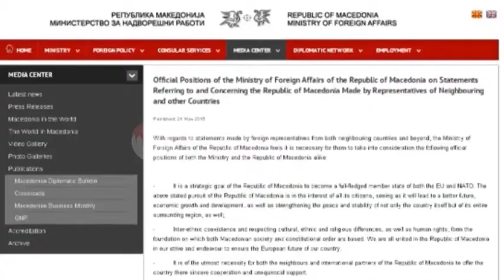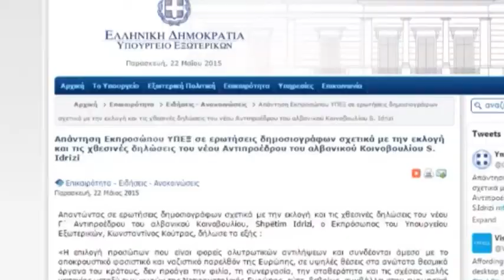Bushati u përgjigjet shqetësimeve të Shkupit dhe Athinës zyrtare - Ora News- Lajmi i fundit-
Ministri i Jashtëm, Ditmir Bushati, i është përgjigjur si shqetësimit të Maqedonisë për deklaratën e Ramës dhe shqetësimit të Greqisë në lidhje me emërimin e kreut të PDIU-së si numri dy i Kuvendit. Sipas Bushatit situata në Kumanovë duhet hetuar pasi ngjarje të tilla pengojnë integrimin e rajonit në BE.

Tiranë- Mbylljen e ditës së parë të Samitit të SEECP-së, Ministri i Jashtëm Ditmir Bushati e ka shfrytëzuar për ti dhënë përgjigje shqetësimit të Maqedonisë dhe Greqisë për dy çështje të ndryshme. Për kreun e diplomacisë shqiptare, ngjarjet e ndodhura në Kumanovë kanë nevojë për një hetim të plotë, pasi këto ngjarje tha ai, vënë në rrezik integrimin e rajonit në BE.

 Bushati: “ Ndaj 100% të njëjtin opinion me kolegun Mitov në lidhje me nevojën për një transparencë të thellë dhe të besueshme për të gjithë atë çfarë ka ndodhur. Integriteti territorial i Maqedonisë, stabiliteti demoratik, harmonia ndërentike siӓ parashihej në Marrëveshjen e Ohrit janë esenciale  jo thjesht për Maqedoninë, por besoj për stabilitetin demokratik në rajon. Jemi të intersuar më shumë se kushdo tjetër për një busull, për një kompas euroatlantik të Maqedonisë”.

Më herët Ministria e Jashtme e Maqedonisë ka publikuar një deklaratë për media, sipas të cilës dënon qëndrimin e mbajtur nga Shqipëria në lidhje me konfliktin në Kumanovë, duke theksuar se bllokadat nuk kontribujonë për paqen.

“Të gjitha bllokadat, kërcënimet për bllokime dhe deklaratat për justifikime false të mungesës së mbështetjes dhe kundërshtimit të antarësimit të Republikës së Maqedonisë në NATO dhe Bashkimin Europian që vijnë nga jashtë, janë kundër vlerave europiane dhe nuk kontribuojnë për paqen dhe stabilitetin në rajon”.